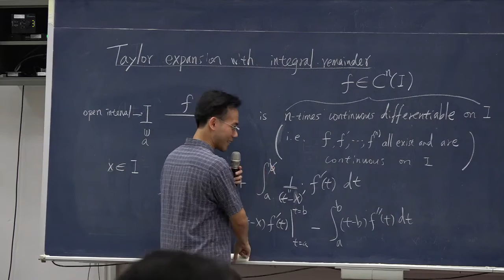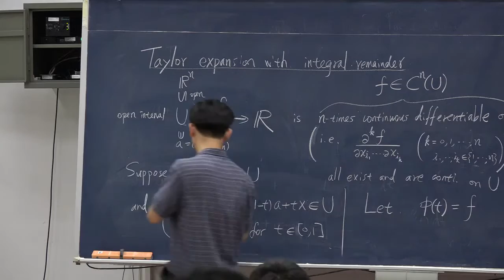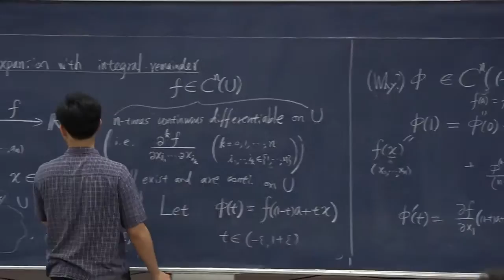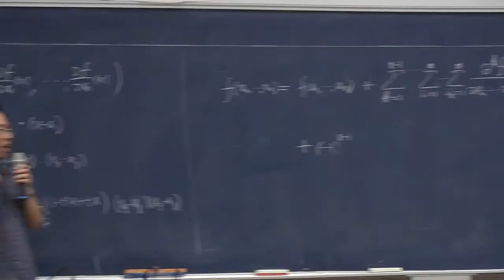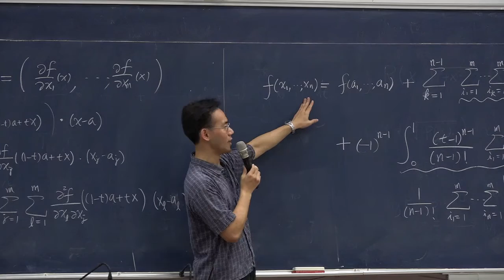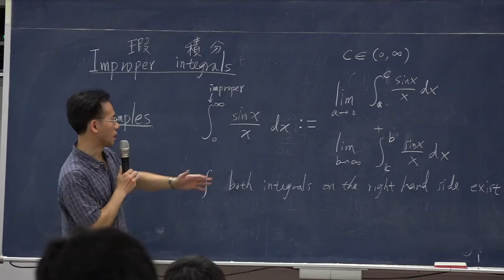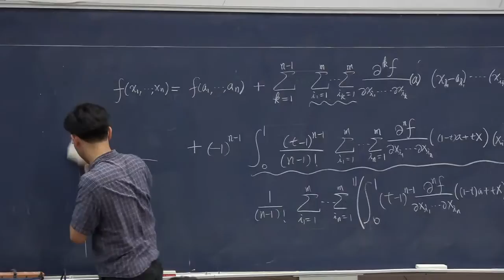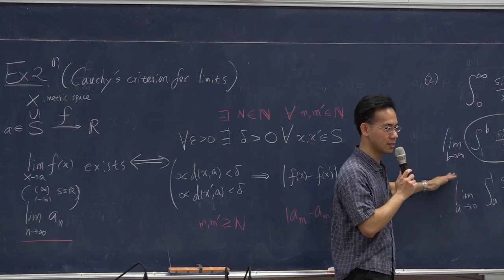20151222_齊震宇 2